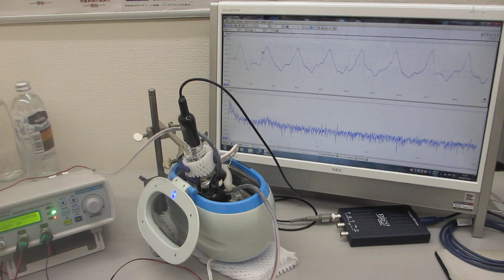超音波の音圧測定解析システム「超音波テスターＮＡ」